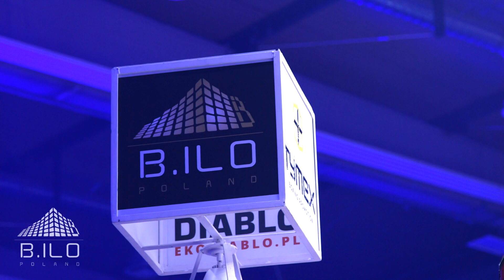Zapowiedź gali Tymex Boxing Night 9: Parzęczewski vs Mendy | 04.10.2019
- zapraszamy na naszą stronę. Codziennie nowe informacje o boksie